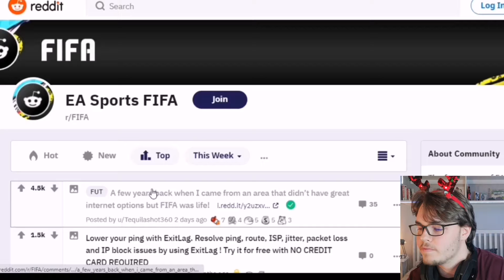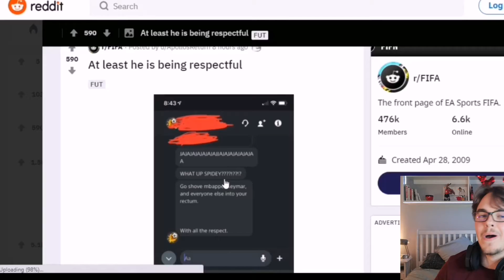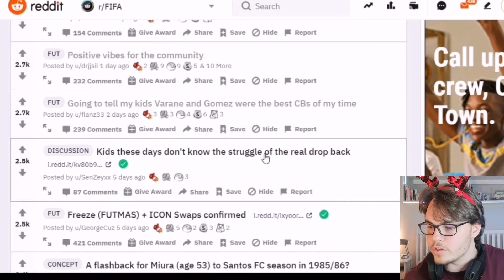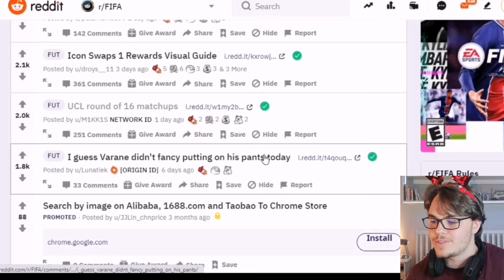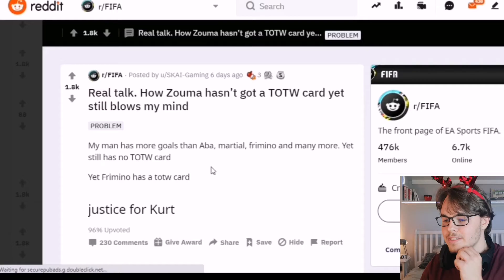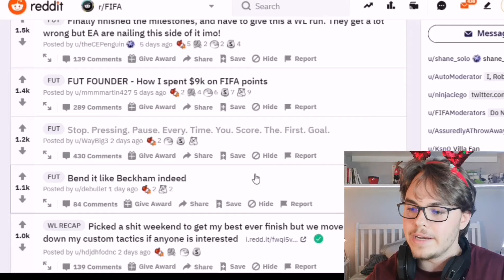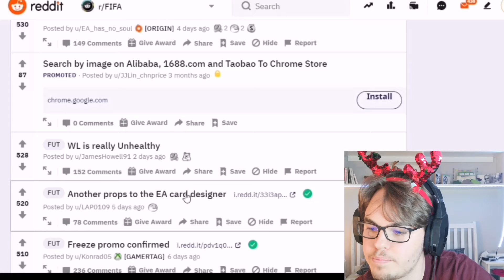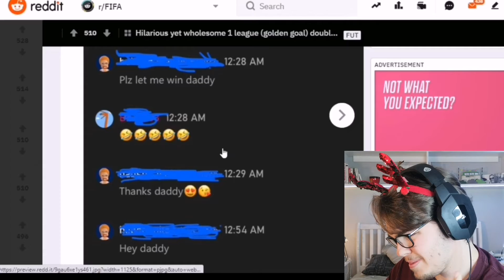Justice for Zouma | Fifa reddit reaction #3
Welcome to this brand new series in my channel where i will be reacting to the top posts on the Fifa reddit page.